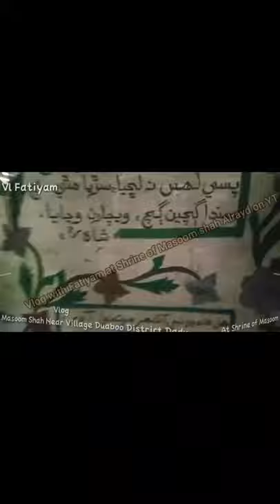with Children (Fatima & Mariyam)